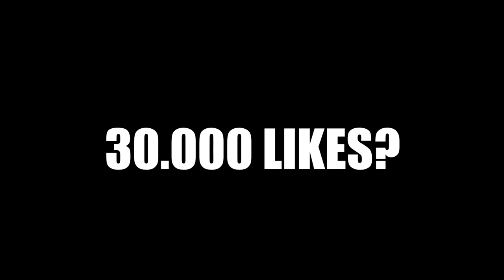CITESC SECRETELE ABONAȚILOR! #2 😳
Vezi toate clipurile cu Secretele Abonatilor